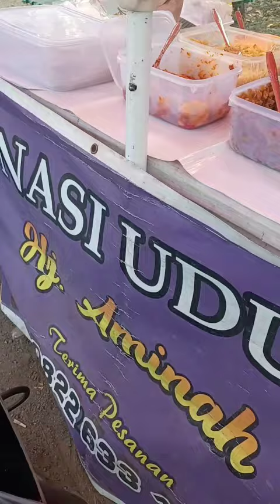BUNGKUS NASI UDUK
NASI UDUK BU AMINAH JL. GATSU SEMARANG